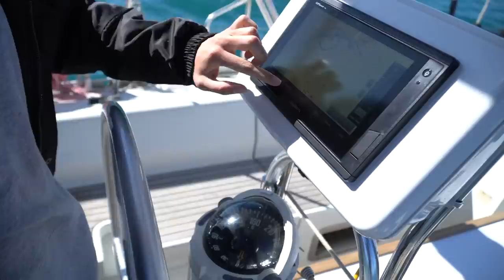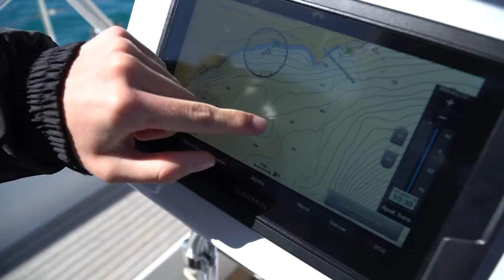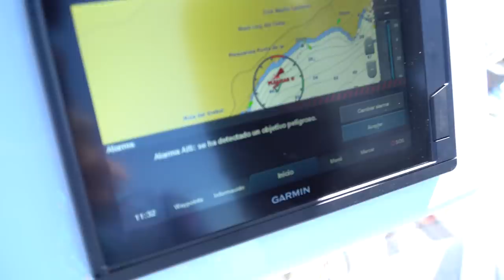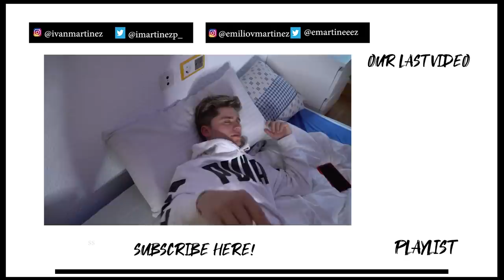SHARK PRANK ON MY BEST-FRIENDS *Went Real*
They believed everything... it’s crazy they almost cried lol! We are Savages FAM! Let’s goo

► IVANMART31
► EDDYMARTI